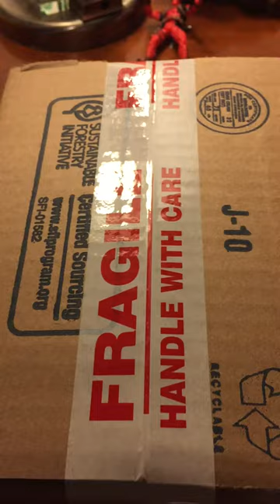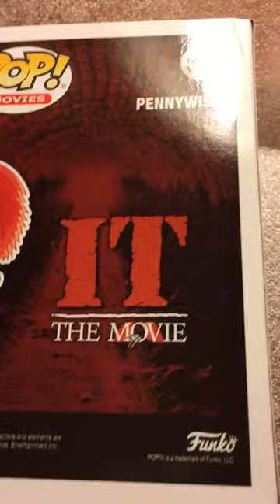Funko pop Toy Vault Rhode Island comic con 2018 unboxing pennywise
Hi everyone, I am unboxing a package that I received today from the Toy vault. It is a replacement pop that they sent me because my initial one I got from them was damaged.